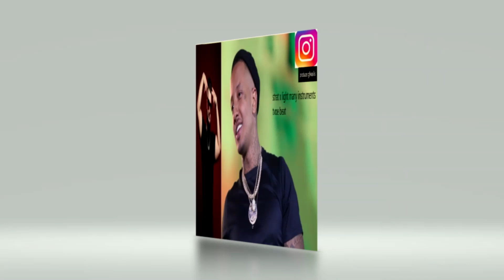strat x light many instrumental type beat